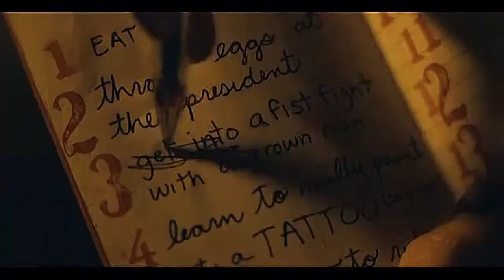Same Ol Shit Jus A different Day - Blizz Blazay ft Poe Tha Don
Blizz Blazay ft Poe Tha Don  Fast Money Fellaz  FastMoneyClothing